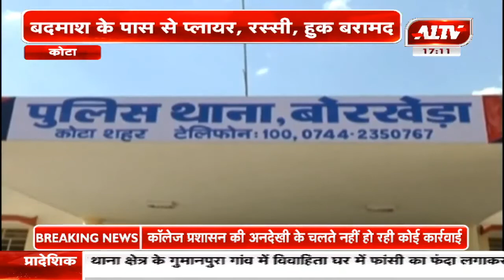कोटा : बैंक में चोरी के इरादे से घुसे बदमाश को किया गिरफ्तार